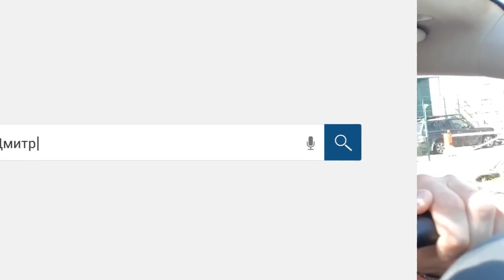Обращение Кузнецова Дмитрия. Аллиам. Как устроена работа компании Аллиам. Как не платить кредит.